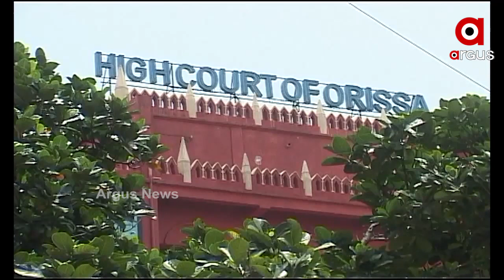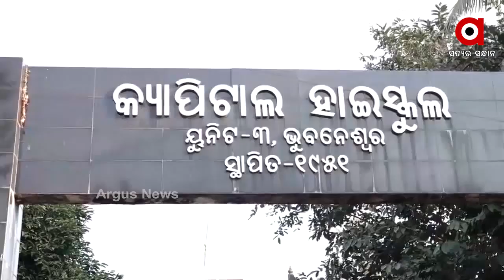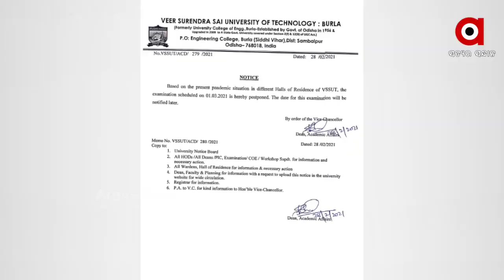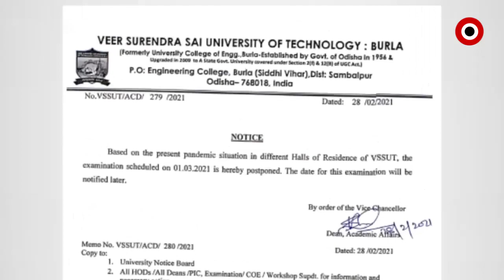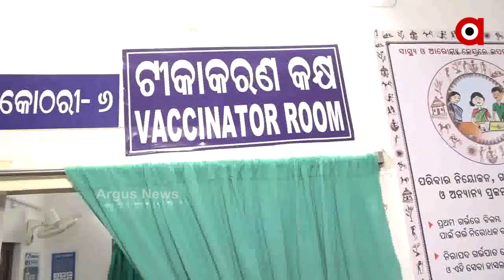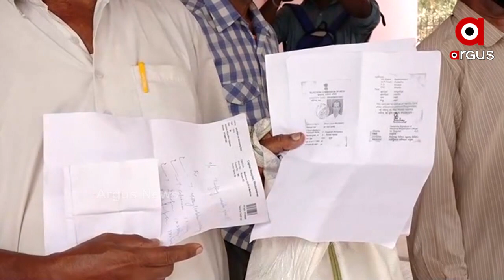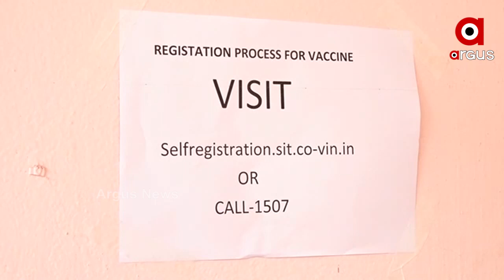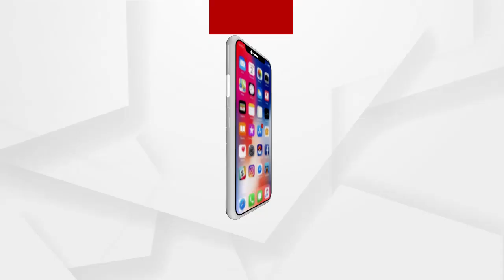Argus Update News 10am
ଆମ୍ୱୁଲାନ୍ସରୁ ଡେଇଁଲେ ରୋଗୀଙ୍କ ମା.
କାଠ ଫାଳିଆ ଏବଂ ବେଲ୍ଟରେ ପିଟି ପିଟି ଯୁବକଙ୍କୁ ହତ୍ୟା.
ଦିଲ୍ଲୀ ଏମସରେ କୋରୋନା ଟିକା ନେଲେ ପ୍ରଧାନମନ୍ତ୍ରୀ...
ଆଜିଠୁ ରାଜ୍ୟରେ ତୃତୀୟ ପର୍ଯ୍ୟାୟ ଟୀକାକରଣ...
ଦୀର୍ଘ ୧୯ ବର୍ଷ ପରେ ହାଇକୋର୍ଟରେ ଅଞ୍ଜନା ମିଶ୍ର ଗଣଦୁଷ୍କର୍ମ ମାମଲାର ହେବ ଶୁଣାଣି.
ଆରମ୍ଭ ହେଲା ସକାଳୁଆ ସ୍କୁଲ...
କଲବଲ କରୁଛି ଖରା...
ଆଜି ଓଲିଉଡ ଷ୍ଟାର ସବ୍ୟସାଚୀ-ଅର୍ଚ୍ଚିତାଙ୍କ ବାହାଘର...